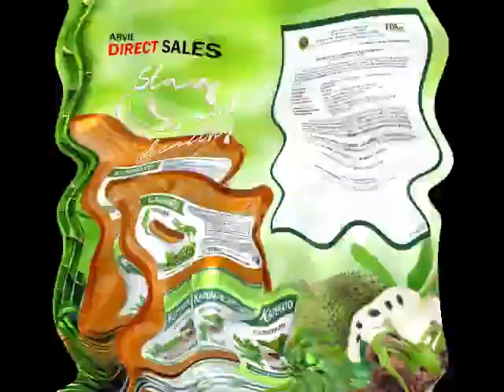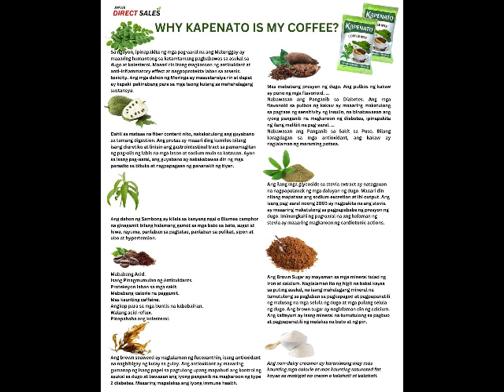arvie direct sales